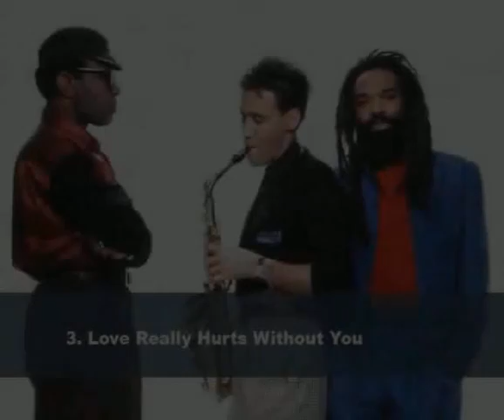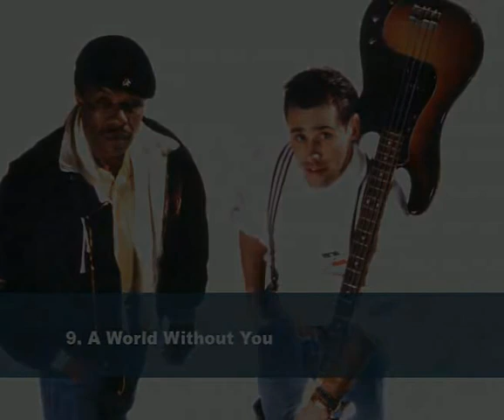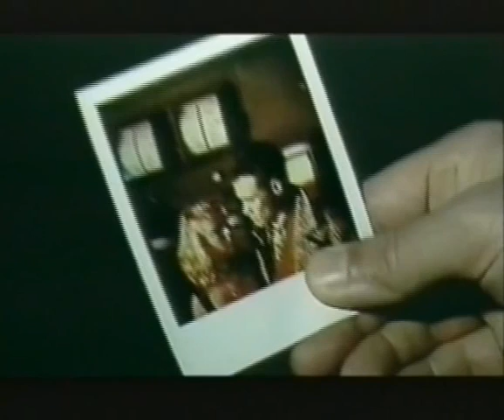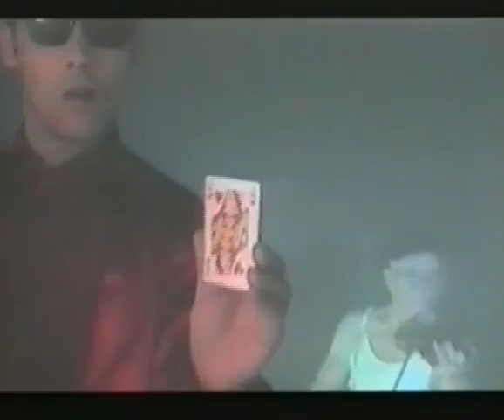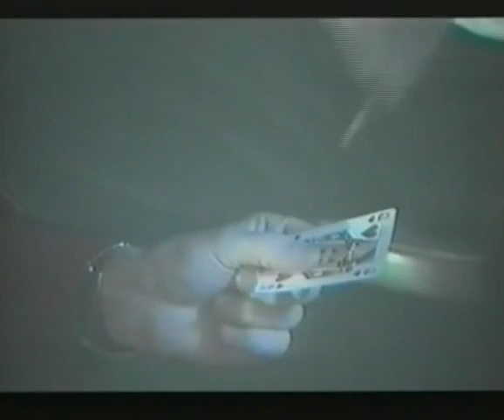Bad Boys Blue 1985 ~ 2005 Video Collection